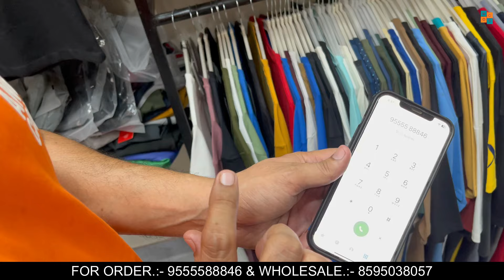All Imported Clothes🔥at Sale Prices | T-Shirt 250/- | Retail and Wholesale | Branded Summer Clothes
Address:- FDD Studio, 6/133, Ground Floor Frontside, Near Kala Burger, Subhash Nagar Delhi

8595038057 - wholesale